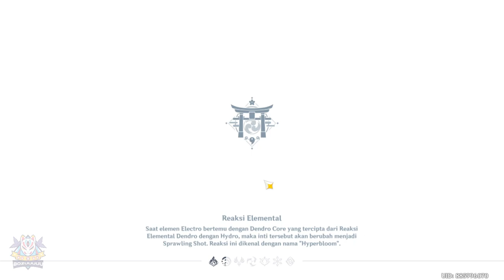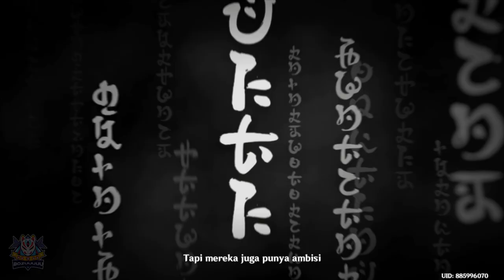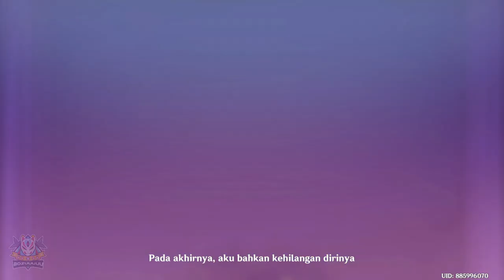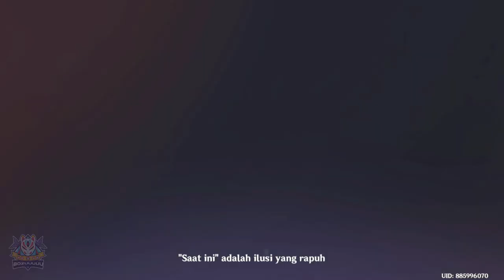Archon Quest Inazuma Act. 3 | Sang Mahadir Di Dunia Fana | 【Genshin Impact】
Archon Quest Inazuma: Sang Mahadir Dunia Fana adalah quest utama yang berlangsung di Inazuma, salah satu dari tujuh wilayah Teyvat. Quest ini menceritakan kisah Traveler saat mereka menjelajahi Inazuma dan mengungkap misteri di balik Dekrit Perburuan Vision yang dikeluarkan oleh Raiden Shogun.

Dalam quest ini, Traveler akan bertemu dengan berbagai karakter, termasuk Sangonomiya Kokomi, Kujou Sara, dan Thoma. Mereka juga akan berhadapan dengan berbagai tantangan, termasuk pertempuran melawan Fatui Harbingers dan Raiden Shogun sendiri.

Archon Quest Inazuma: Sang Mahadir Dunia Fana adalah quest yang panjang dan menantang, tetapi juga sangat rewarding. Quest ini akan memberikan Traveler banyak informasi tentang sejarah dan budaya Inazuma, serta kesempatan untuk bertemu dengan karakter-karakter yang menarik.